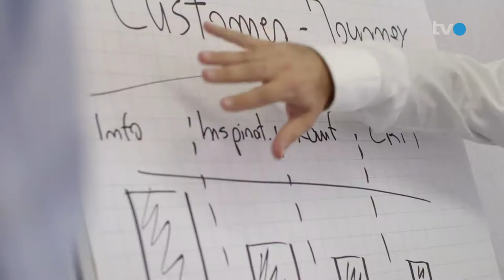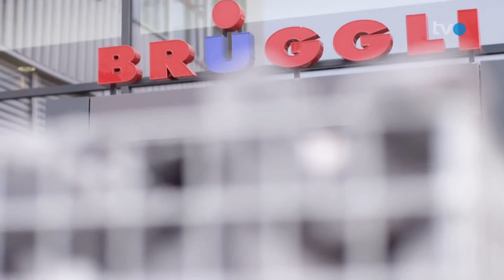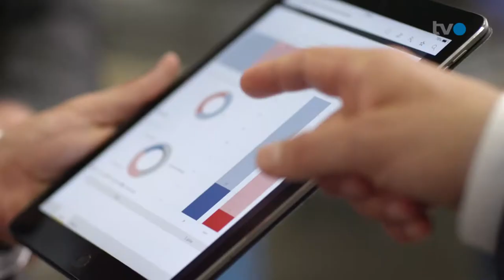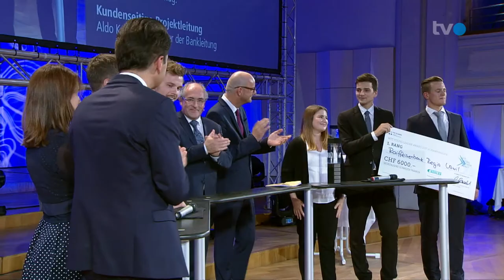TVO Team Brüggli